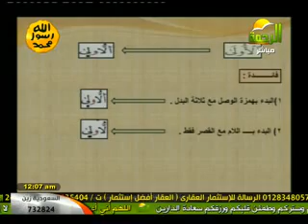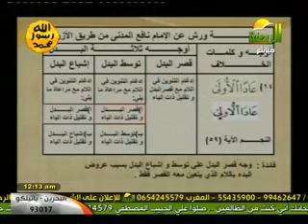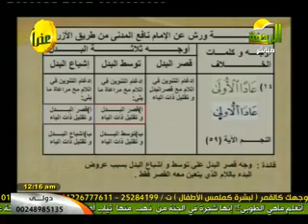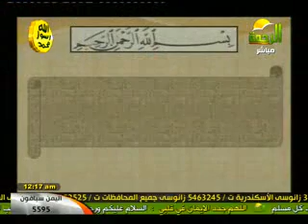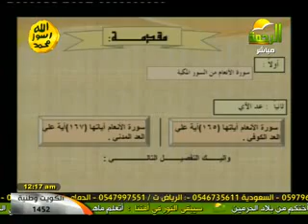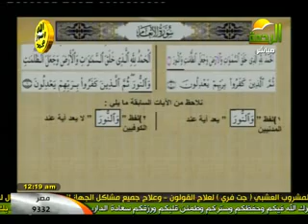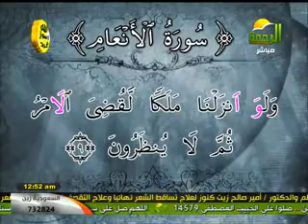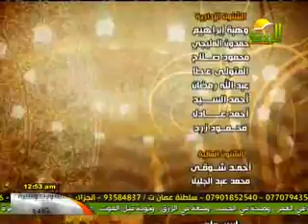رواية ورش الشيخ محمد حسن 9-10-2012